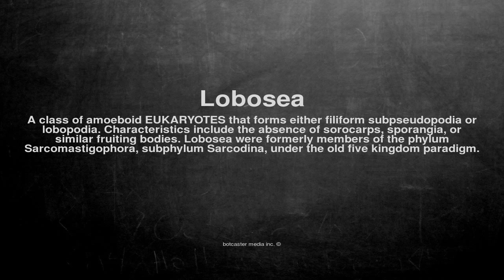Medical vocabulary: What does Lobosea mean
What does Lobosea mean in English?